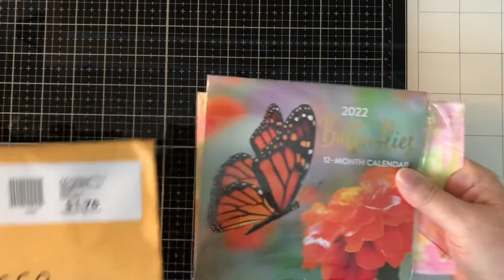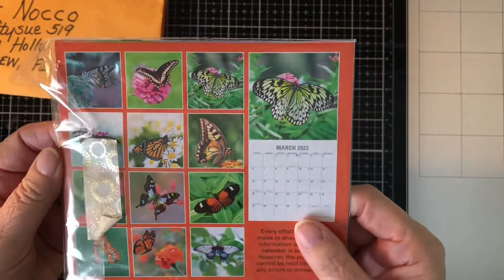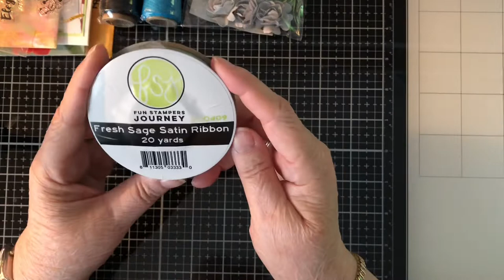Saturday Mishmash - HM - Haul & Another Hat!!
This video is intended for those 18 years of age and older, ONLY!